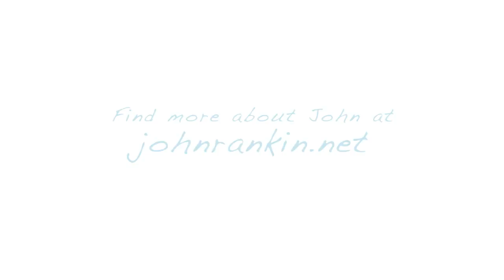John Rankin Plays Pennies From Heaven On His Goodtime Solana 6 Banjo